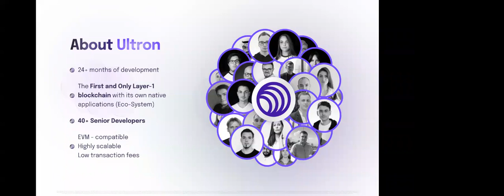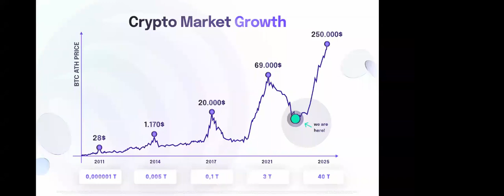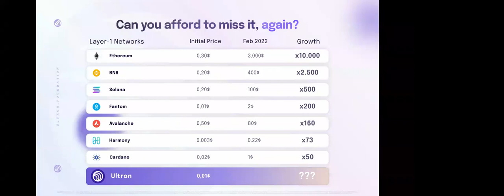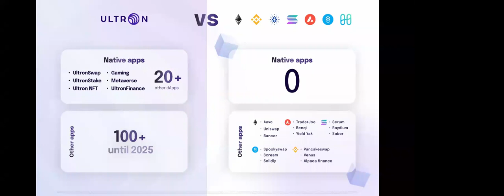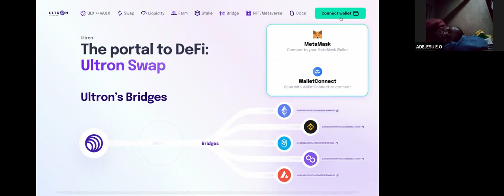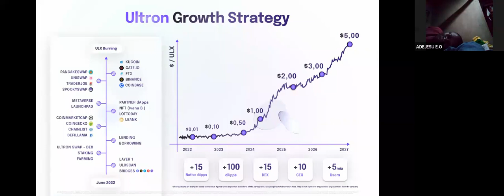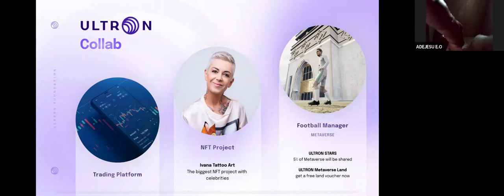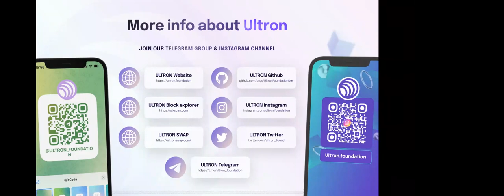How to invest and earn daily income of 0.2 in Ultron and Mavie in the year 2022 and 2023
Staking ULTRON offers very high returns on investment. You earn 0.2% daily return which translates to a whopping 73% APR and 107% APY.  Also, ULTRON right now has a price of just 1 cent per ULX coin, this is the launch price which means if you buy now you are getting the best deal possible. ULTRON has very high growth potential and its price is expected to reach more than $1 per coin in the near future.

Learn How To Start an Online Business with MaVie International.

ULTRON is a revolutionary layer 1 blockchain with its own native coin and applications.  It's a full DeFi platform that already has applications such as UltronSwap, Staking, Metaverse, NFT running on it. Launched just June 1st 2022 its already showing high growth potential

Investors buy staking hub NFTs from MaVie platform which are then staked on the ultron ecosystem.  To invest today register for an account on the Mavie platform.  Login to your account and under Staking HUBs select which package you want to buy and follow the prompt until you get the wallet address to pay to. Send USDT in the amount of the package to this wallet address and you are all set.